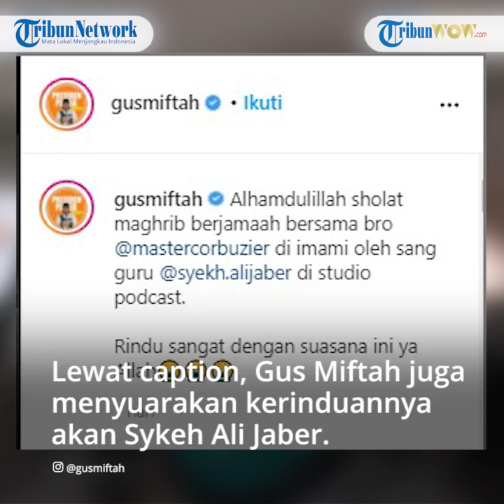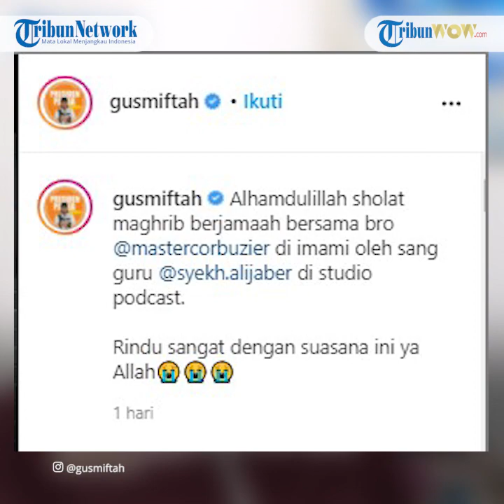Momen Syekh Ali Jaber Imami Salat di Sela-sela Podcast Deddy Corbuzier, Gus Miftah: Sangat Rindu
TRIBUN-VIDEO.COM - Duka masih dirasakan masyarakat Indonesia pasca meninggalnya pendakwah Syekh Ali Jaber yang meninggal dunia di RS Yarsi Jakarta, Kamis (14/1/2021) pukul 09.00 WIB.

Ulama asal Indonesia, Gus Miftah sempat membagikan momen Syekh Ali Jaber memimpin salat Magrib berjamaah.

Dilansir oleh TribunWow.com, video itu diunggah oleh akun Instagram @gusmiftah, Jumat (15/1/2021).